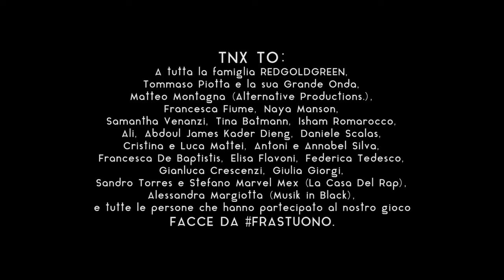JANAHDAN, 'NTONI MONTANO, VIRTUS, WsW WUFER - Frastuono (Official video HD)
Video by Redgoldgreen & Alternative prod.
Directed by Matteo Montagna
Make up artist Annabel Silva
Actors : Francesca Fiume, Naya Manson, Samantha Venanzi, Tina Batmann, Isham Romarocco, Ali, Abdoul James Kader Dieng, Daniele Red Scalas, Luca Mattei, Antoni Silva, Francesca De Baptistis, Federica Tedesco, Elisa Flavoni, DJ Miss B-Ranks,
Gianluca "NOGA" Crescenzi.
Production, mix & arrangement by Virtus Muzik
Mastered by Dj Neelo
Lyrics by WsW WUFER, VirtuS, Janahdan, 'Ntoni Montano
Graphics by VirtuS
Executive Prod: LA GRANDE ONDA & REDGOLDGREEN LABEL

Singolo selezionato da La Grande Onda per "GO MIXTAPE - Street Art files" (La Grande Onda / Universo), in tutti i negozi di dischi, edicole e autogrill all'interno di HITMANIA SUMMER 2014. STREET ART è il progetto discografico dedicato alle nuove rivelazioni del panorama hip hop e reggae italiano.
Il brano è stato anche scelto per la compilation del M.E.I (Meeting etichette indipendenti) "HipHop VS Reggae Made in Italy", speciale compilation realizzata da Piotta per il ventennale del MEI.

TNX TO:
A tutta la famiglia REDGOLDGREEN, Tommaso Piotta e la sua Grande Onda, Matteo Olmi (Alternative prod.), Francesca Fiume, Naya Manson, Samantha Venanzi, Tina Batmann, Isham Romarocco, Ali, Abdoul James Kader Dieng, Daniele Scalas, Cristina e Luca Mattei, Antoni e Annabel Silva, Francesca De Baptistis, Elisa Flavoni, Federica Tedesco, DJ Miss B-Ranks, Gianluca "NOGA" Crescenzi, Giulia Giorgi, Sandro Torres e Stefano Marvel Mex (La Casa Del Rap), Alessandra Margiotta (Musik in Black), e tutte le persone che hanno partecipato al gioco ... FACCE DA FRASTUONO.

FB fanpage: Redgoldgreen Movement